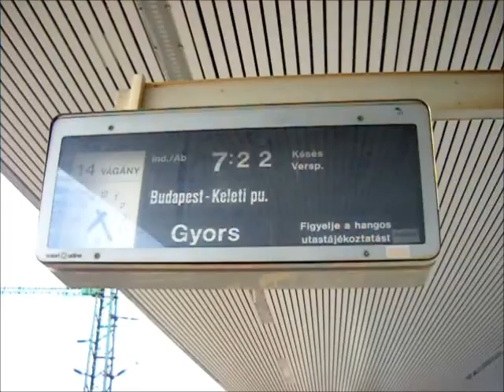VONAT MÁV 12.SOK FILM MAGYARORSZÁG.